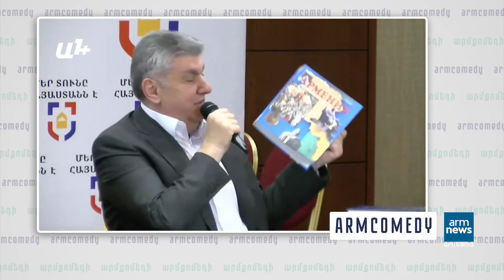ArmComedy 940 – Նախընտրական իրարանցում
Նախընտրական իրարանցում
ArmComedy Սերգեյ Սարգսյան և Նարեկ Մարգարյանը  ներկայացնում են քաղաքական, երգիծական Արմքոմեդի հաղորդումը։  ArmComedy` Հայաստանի ամենակարևոր լուրերը առանց ձանձրացնելու։  20:30 ամեն երեքշաբթի և ուրբաթ ԱրմՆյուզով։

Դիտեք ԱրմՔոմեդի ArmNews եթերում ամեն երեքշաբթի և ուրբաթ 23:10-ին Հայաստանի և աշխարհի ամենակարևոր լուրերը առանց ձանձրացնելու։